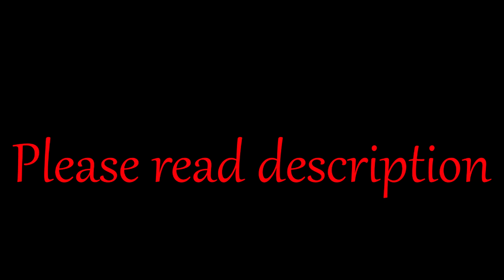Stronger Than You Ink and Fresh duet Request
*I DID NOT SING THIS* See, I told you guys I'd get back to this for ya. Anyway this is a STY request of Ink Sans and Fresh sans and I just decided to make things easier by using both of Wardoc's covers. Yada yada he doesn't have a problem with this... at least he shouldn't xD